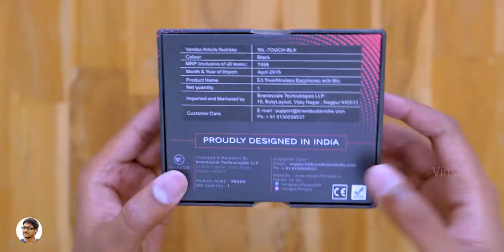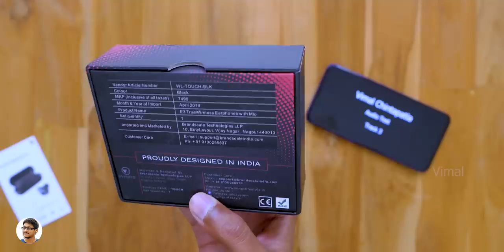Feel the Sound | Wings Touch TWS Earbuds Unboxing & True Audio Test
Wings Touch TWS Wireless Earbuds Unboxing & Review | New TWS Wireless Earbuds with IPX7 Water Resistance & Touch Controls

Links ~
Wings Touch BT 5.0 Earbuds

Amazon Great Indian Festival

Amazon Great Indian Sale

Echo Dot 3rd Gen
MI Sports Wireless Earphones
Boat Rockerz 255 Wireless

Amazon Echo
Echo Plus

OnePlus 7 Mirror Blue
Galaxy M40 Cocktail Orange

Asus Gaming Laptops
MSI Gaming Laptops

Samsung Gear S3 Frontier Smartwatch

Bose Quiet Comfort 35 II
Sony WH 1000X M3

Corsair Harpoon RGB Mouse
Corsair K55 RGB Gaming Keyboard
Corsair K68 RGB Gaming Keyboard
Corsair HS 50 Gaming Headset
Corsair M65 Pro Gaming Mouse